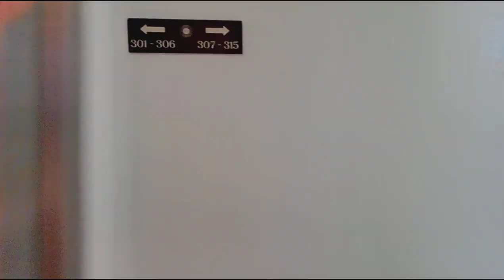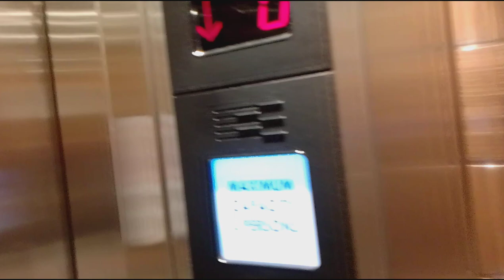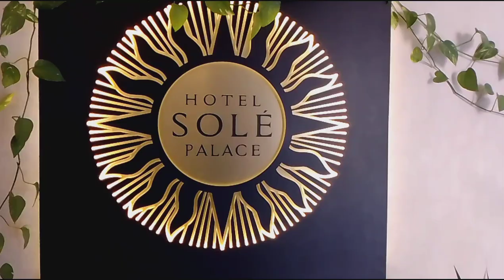🇬🇪 Sole Palace 4*. Грузия. Тбилиси. Обзор отеля, 28.09.2022.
Сейчас я отдыхаю в отеле Sole Palace 4* в Тбилиси. Расскажу немного об отеле, который я вполне рекомендую.

Плюсы:

* Цена себя оправдывает полностью, проживание в отеле стоит своих денег. Он новый, персонал услужливый и приятный, хорошие завтраки. Стоит он где-то 4500 рублей за ночь, в зависимости от курса (70-80 $), разницы один вы или с кем-то в цене особой нет. Я живу один.

* В номере есть все необходимое: смарт-тв с русскими каналами, хорошая кровать, чайный набор, фен, столик на балконе, хорошая сантехника. Ну и надо отметить, в номере чисто.

* Завтраки стандартные европейские, без пафоса, но и не скудные.

* Расположение - центр.

Минусы:

* Отель находится на возвышенности, не думаю, что после прогулки будет комфортен такой подъем людям пожилого возраста, дамам в положении или людям с заболеваниями опорно-двигательного аппарата. Подъем с прогулочной зоны занимает минут 5-10, но он очень крутой. В таком случае нужно расчитывать на такси.